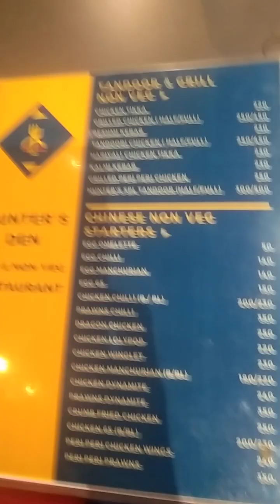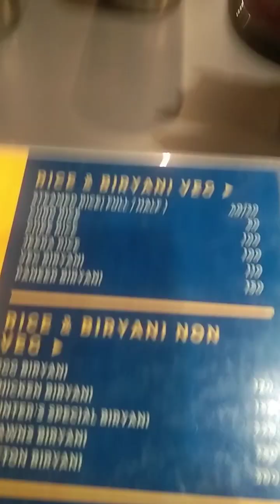first time going to hunters for eating pizza with my mom and dad 🤤